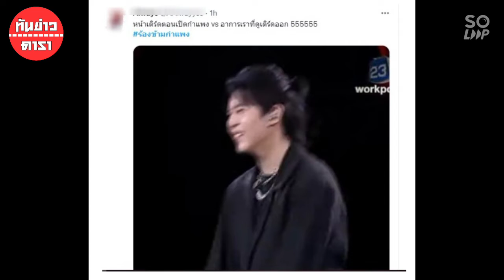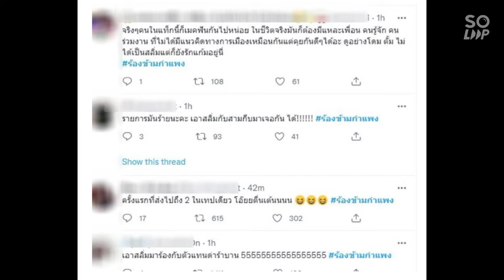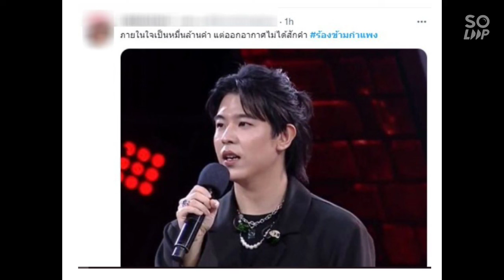ชวนมามุงเกิดอะไรขึ้น ร้องข้ามกำแพง EP.นี้จึงพีคสุดในสายตาชาวทวิต!